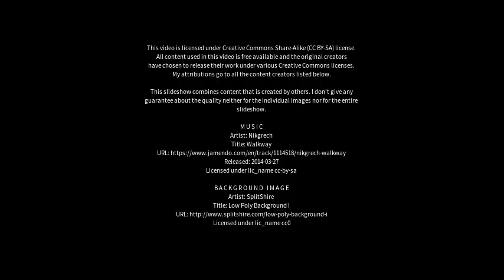Best places to visit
Best places to visit - Gowanbrae (Australia) Best places to visit - Slideshows from all over the world - City trips, nature pictures, etc.